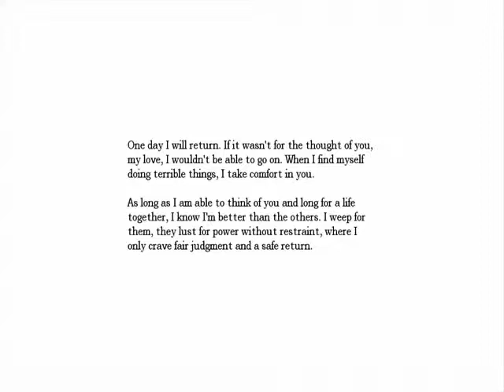Dragonskizi plays AMNESIA [2]